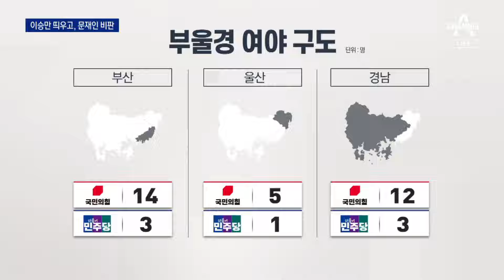윤 대통령 “이승만, 원전 기초다져…문재인, 기술 사장시켜” | 뉴스A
윤 대통령 “이승만, 원전 기초다져…문재인, 기술 사장시켜”

윤석열 대통령이 경남 창원을 방문했는데요. 이승만 전 대통령을 띄우고 문재인 정부를 비판했습니다.
원전 산업 관련해서요. 부산·경남 지역에서 보수 결집을 시도한 것이라는 분석입니다. 조영민 기자입니다.

〈평일〉
08시 00분 라디오쇼 정치시그널 (유튜브 라이브)
08시 50분 김진의 돌직구 쇼
10시 20분 김진의 더라방 (유튜브 라이브)
12시 00분 뉴스A 라이브
15시 50분 강력한 4팀
17시 20분 뉴스TOP10
19시 00분 뉴스A

〈주말〉
12시 00분 토요랭킹쇼·뉴스A 라이브
17시 40분 뉴스TOP10
19시 00분 뉴스A

〈평일〉
08시 00분 라디오쇼 정치시그널 (유튜브 라이브)
08시 50분 김진의 돌직구 쇼
10시 20분 김진의 더라방 (유튜브 라이브)
12시 00분 뉴스A 라이브
15시 50분 강력한 4팀
17시 20분 뉴스TOP10
19시 00분 뉴스A

〈주말〉
12시 00분 토요랭킹쇼·뉴스A 라이브
17시 40분 뉴스TOP10
19시 00분 뉴스A